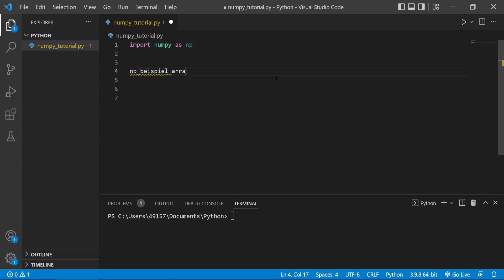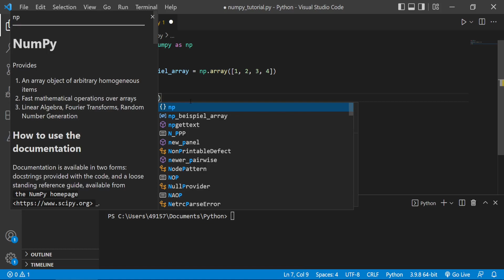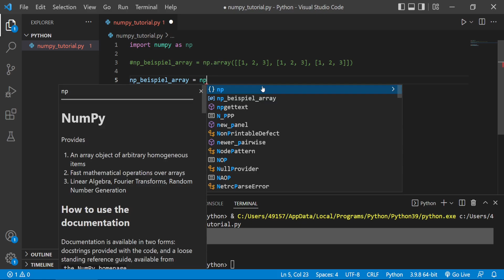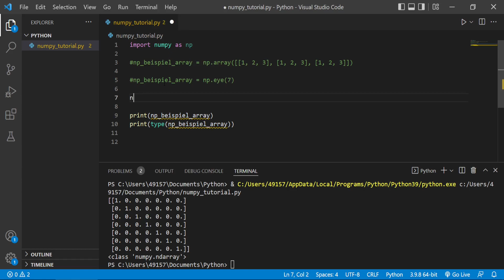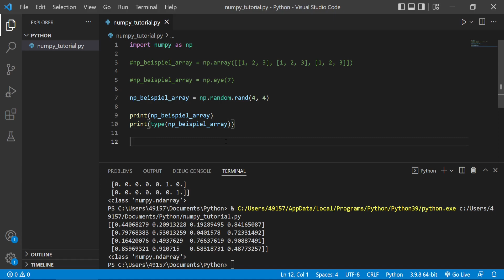Numpy Tutorial #1 | Einleitung & Arrays erstellen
Dieses Video ist der Beginn einer ganzen Reihe an Data Science Tutorials. Ich möchte euch zeigen, wie ihr ganz einfach Daten analysieren könnt mit der Hilfe von Python. Dazu werde ich noch weitere Packages wie Pandas vorstellen und euch einen Einblick in Machine Learning und Deep Learning geben wollen.